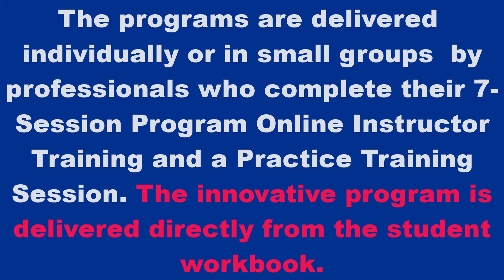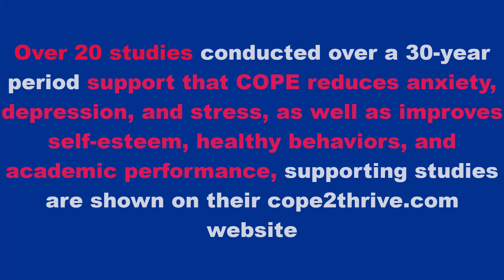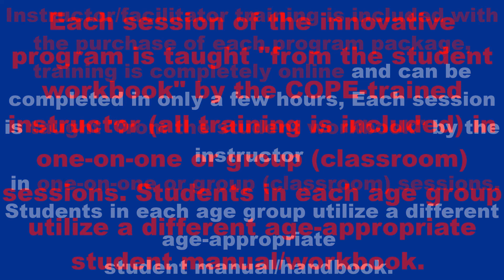summary short video manual based for pediatricians and family girls breaking news 7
The positive results achieved from the COPE Programs are widely documented in multiple studies. However, the positive successes of the programs are due in large part to the dedication of our Program Instructors, and their belief that they can affect positive change by empowering children and teens with the skills to COPE with stress, anxiety, and depression.
 cope2thrive programs to help teach their students Evidence-based coping skills.

-Join the over two dozen schools/districts in eight  U.S States and Canada, currently using the programs.
-Join the over 5,000 independent instructors/facilitators*  that have delivered our programs to their students and patients.
- Programs have been delivered to over 100,000 children/teens/young adults in 50 states and Canada!